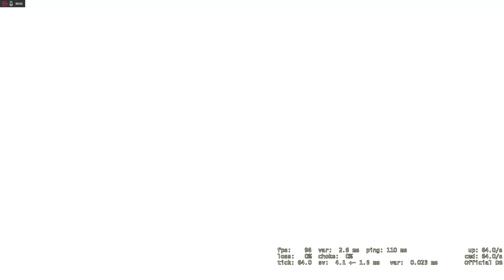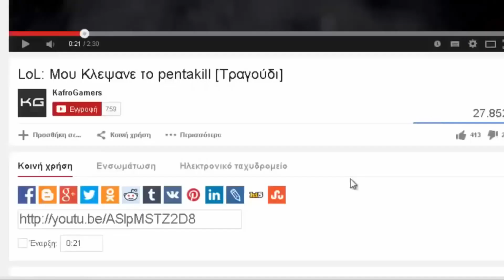Το Ήρεμο Gameplay. (CS:GO)